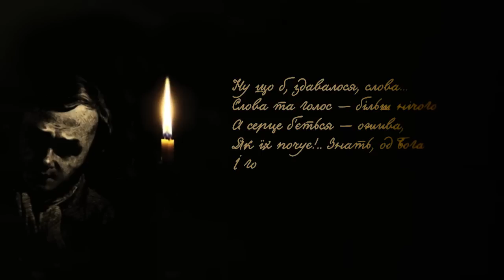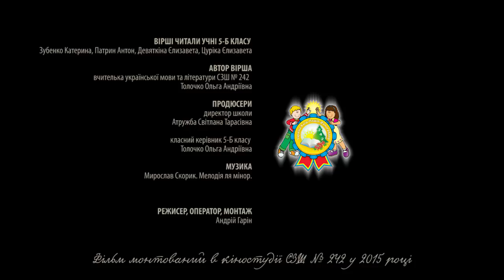Мій Тарас Шевченко. Вічно живий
Вічне слово кобзаря твір. Вірш присвячено 200-річчю з дня народження поета-художника Тараса Шевченка.
ЧИТАЛИ УЧНІ 5-Б КЛАСУ:  З. Катерина, П. Антон, Д. Єлизавета, Ц. Єлизавета
АВТОР ВІРША: вчителька української мови та літератури СЗШ № 242  Толочко Ольга Андріївна